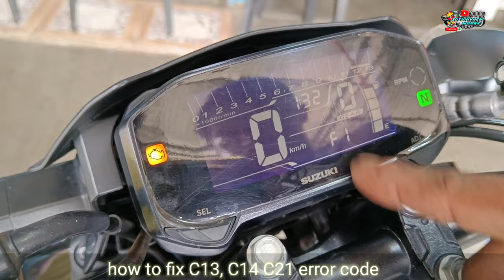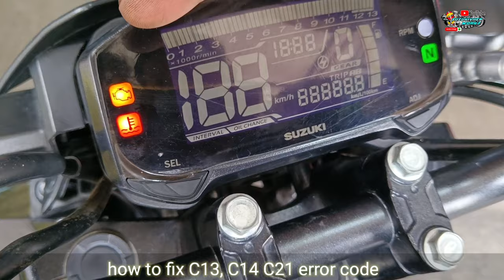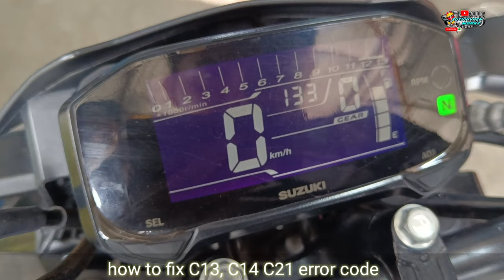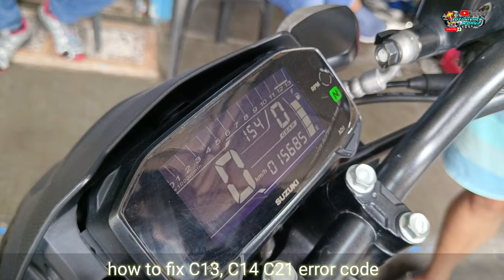How to fix Code error gsx-s